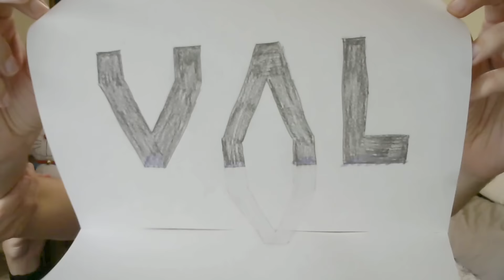¡Que te meto con el machete! | Moto vs Doc Muerte - NIDHOGG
Esto es Nidhogg, juego pixelado pero muy divertido, partida épica entre Moto y Doc Muerte, go, go, go.